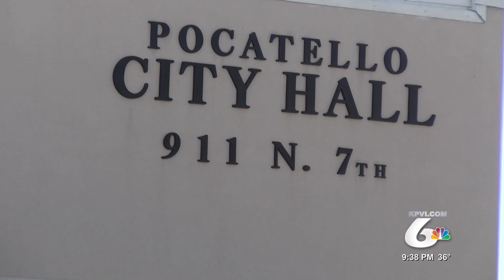Pocatello City Council Candidates, Seat 2 Recap